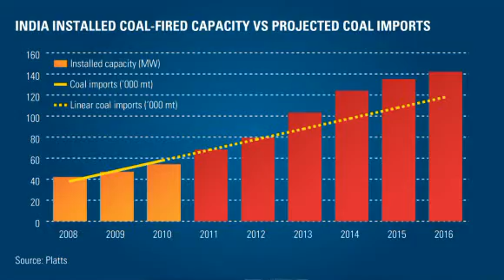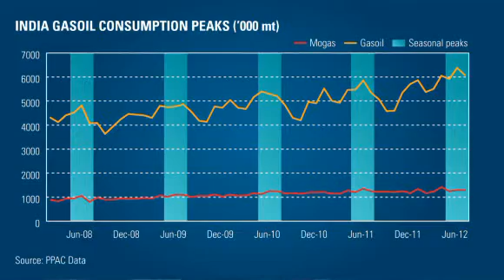China & India: Contrasting approaches to power sufficiency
India and China are running neck and neck in terms of their demand for power generation, but for widely differing reasons. In this video Vandana Hari, James O' Connell, & Jonathan Nonis take a look at their differing management of power needs, demand for coal, investment in infrastructure, dependence on gasoil, and considers why the two Asian giants have taken such starkly different paths in terms of power sufficiency.